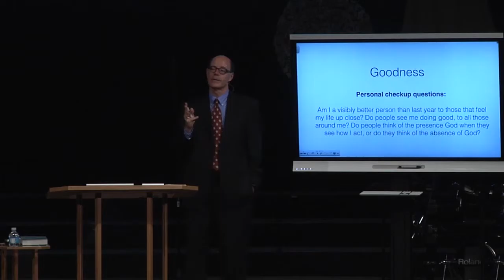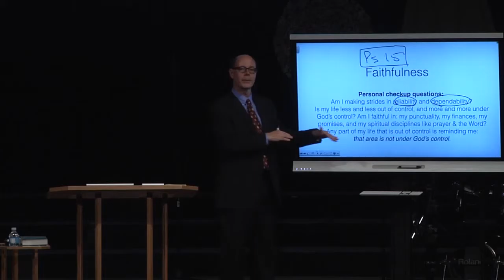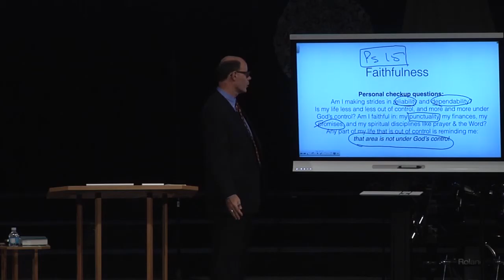The Spirit Alters A Believer's Goodness And Faithfulness (FTF-06)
From 2014OCT26 - FTF-06 - Discipleship Lesson #6 - The Spirit Of God Getting Full, Staying Full, & Living Full Of God's Spirit